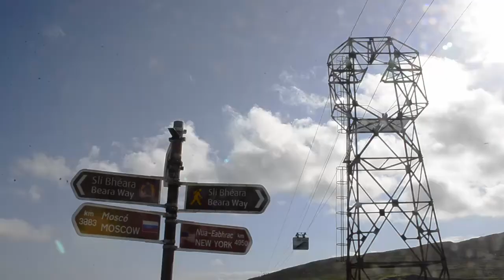Castletownbere Beara Peninsula Heading West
Sites and views west of Castletownbere on the Beara Peninsula